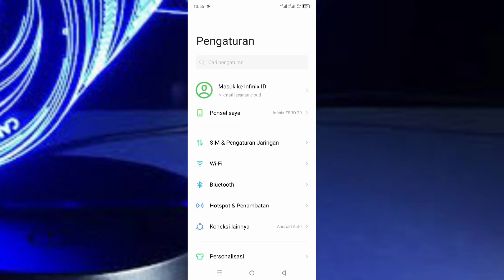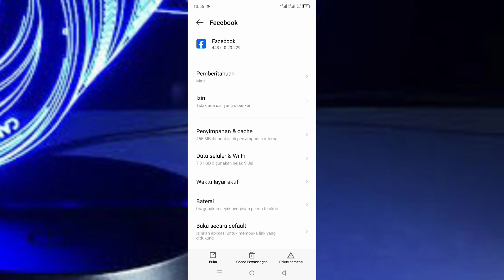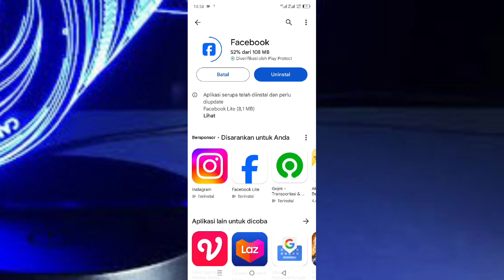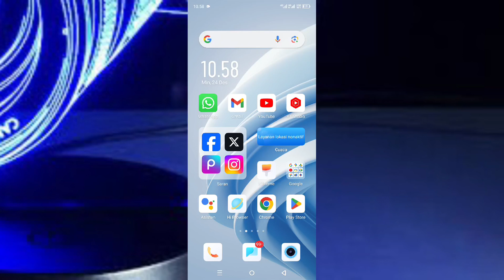Cara Mengatasi FB Tidak Bisa Siaran Langsung Terbaru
di video ini saya membagikan Bagaimana cara mengatasi FB tidak bisa siaran langsung. baik untuk cara mengatasi facebook tidak bisa live atau siaran langsung sudah saya jelaskan di video ini jadi langsung aja kalian tonton dan simak videonya sampai selesai dan jika berhasil jangan lupa like serta subscribe terima kasih.